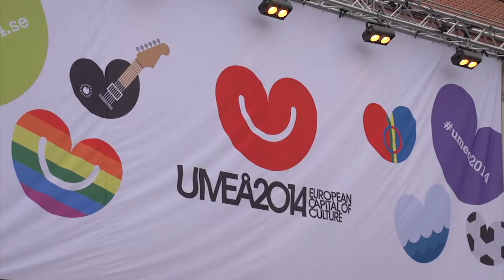Tjakttja - True Autumn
10 October, 2014

The European Capital of Culture season opening Tjakttja – the season of desire, marked the true beginning of autumn in Umeå. The event took place in the courtyard between Guitars and the Ballet Academy on Friday evening 10 October. The evening was soulful and filled with song, music, dance and fashion.